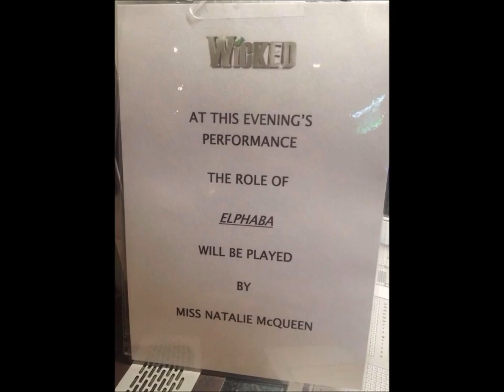Natalie McQueen + Savannah Stevenson - For Good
Natalie McQueen (u/s Elphaba) + Savannah Stevenson - 19.06.15